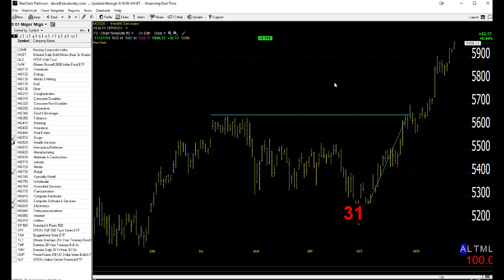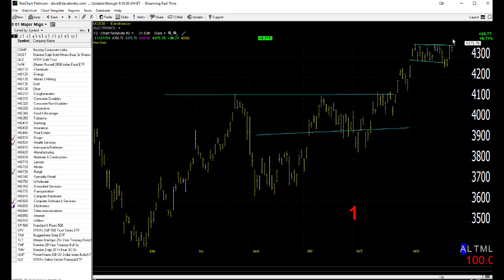11/29/19 Dave Landry's Market In A Minute-So Far, So Good--Wait For Entries